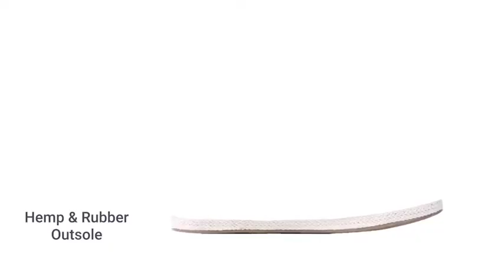Now on Kickstarter: The Ultimate Vegan Handmade Shoes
The Ultimate Vegan Handmade Shoes
Made from herb, cotton & hemp; Help to stimulate circulation and reduce itching; Instant comfy.